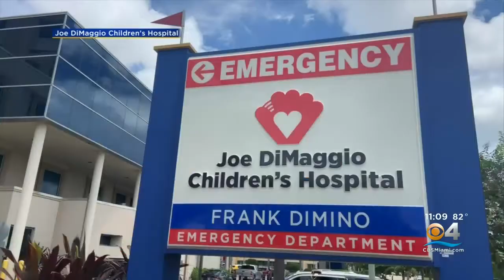Joe DiMaggio Children’s Hospital Worried About Increase In Pediatric COVID Cases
CBS4's Joel Waldman has the story.